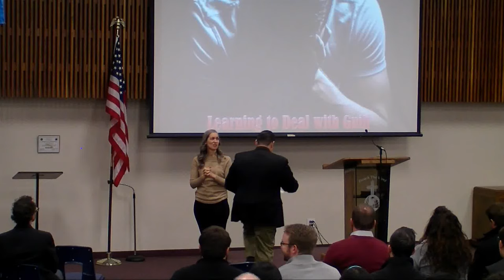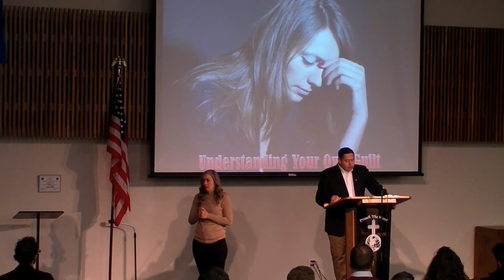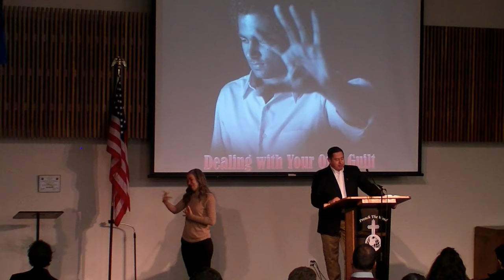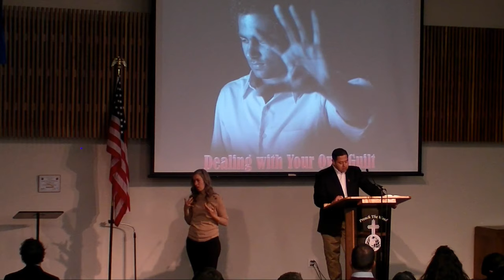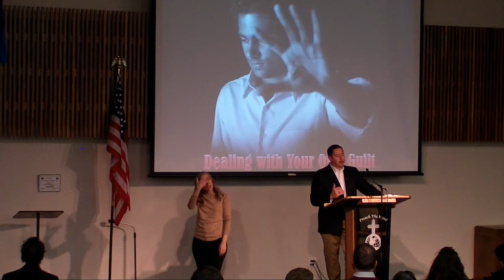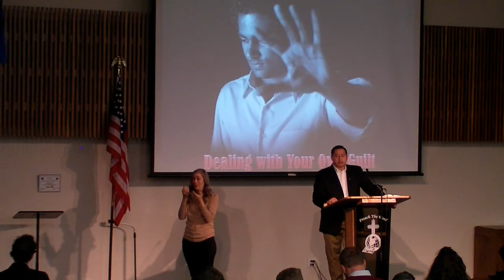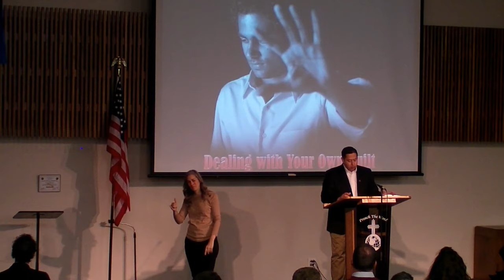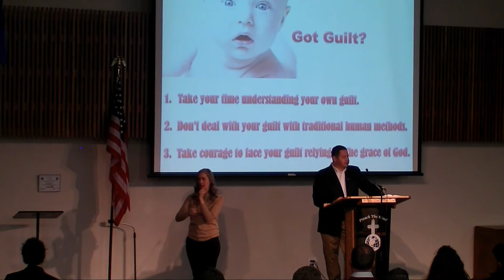Guilt - Luis Melendez